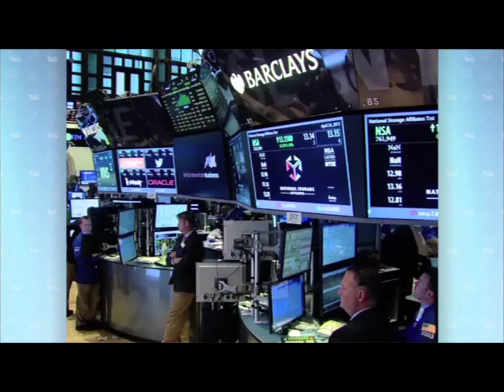Crecen ingresos presupuestarios en 9.8 %. En relación con igual período de 2015